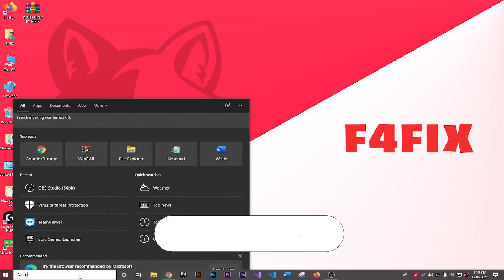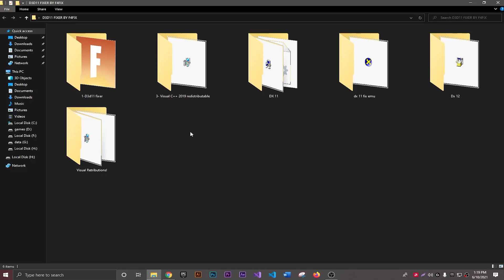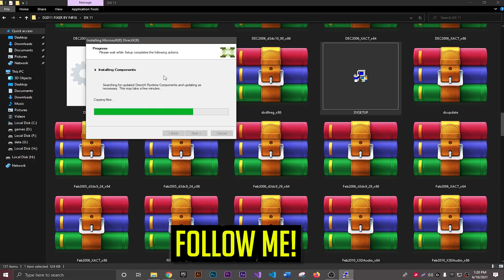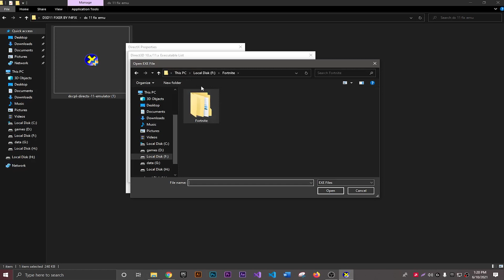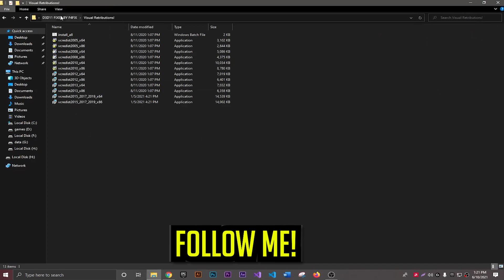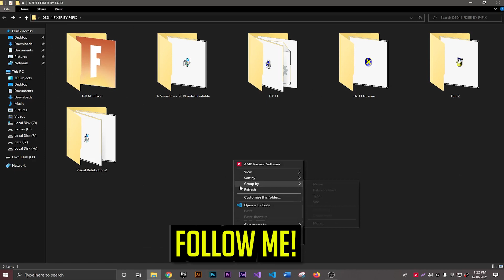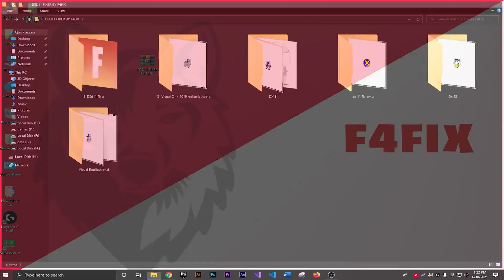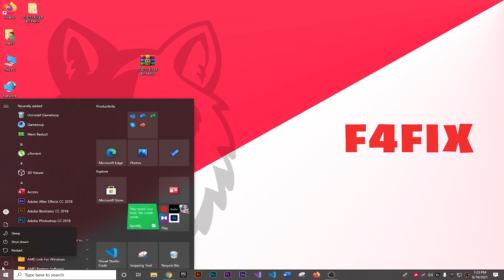How To Fix CRASHES & FREEZING in Fortnite Chapter 3 Season 1 | Fortnite (Application Crash Detected)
How To Fix CRASHES & FREEZING in Fortnite Chapter 3 Season 1 | Fortnite Application Crash Detected.How To Fix Fortnite Application Crash Detected and Fix A D3D11-compatible GPU (Feturelevel 11.0,Shader Model 5.0) is required to run the engine chapter 3 season 1. dx11 is required to run the engine fortnite.Fortnite Application Crash Detected chapter 3 season 1 fix.In this video i will show you how to fix Epic Launcher White Screen Bug.

/ NOTE \
My Computer (PC) Specs:
CPU: Intel Core i3-6500
GPU: GeForce GTX 950
RAM: 8 GB
Motherboard: MSI-7817
Power Supply: EVGA 80 Plus Bronze 500W
1 x Western Digital 500GB Hard Drive

🔧Rockstar launcher not working -Rockstar Games Launcher / Social Club [UPDATE ERROR FIX] WORKS!2021